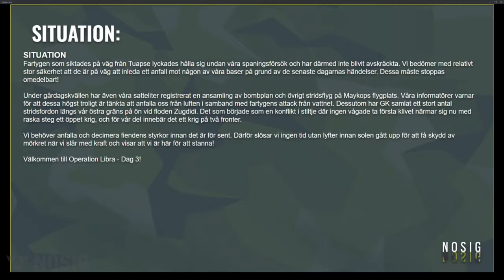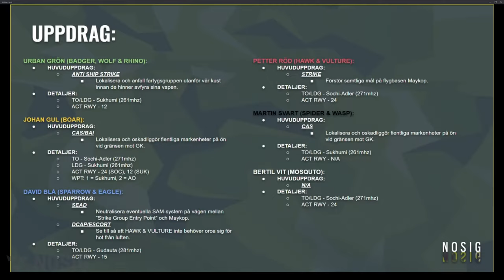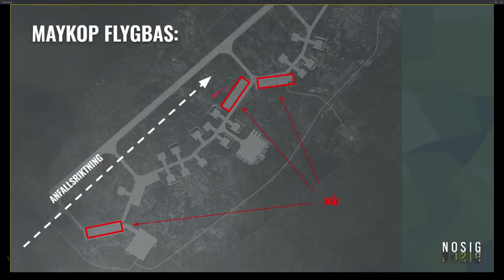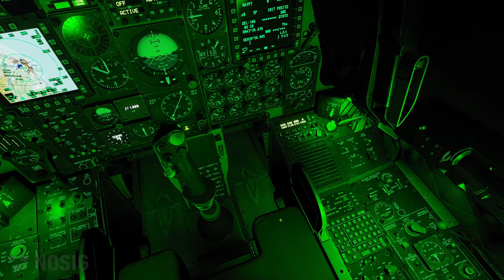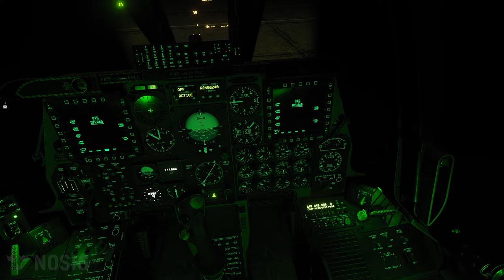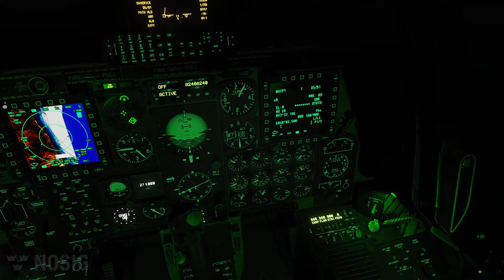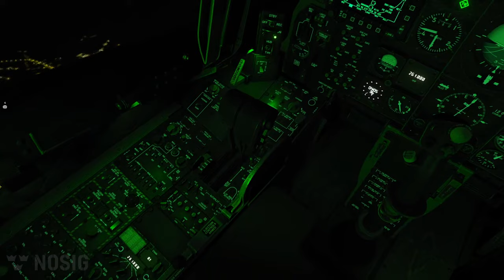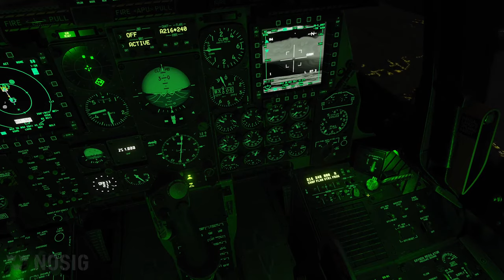Operation Libra Dag 3